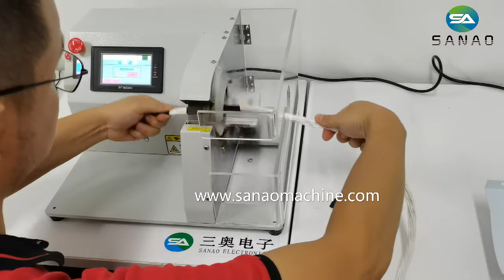Automatic wire harness taping machine for cable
Automatic wire harness taping machine for USB power cable Full automatic tape winding machine is used for professional wire harness wrap winding,The tape including Duct Tape, PVC tape and cloth tape ,It is used for marking, fixing and protection ,Widely used in automotive, aerospace,electronics industries.